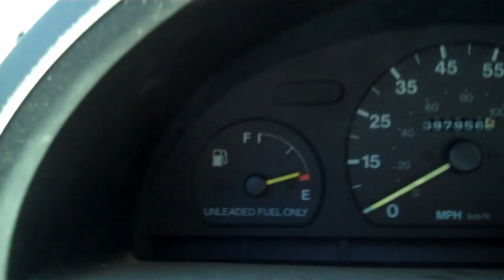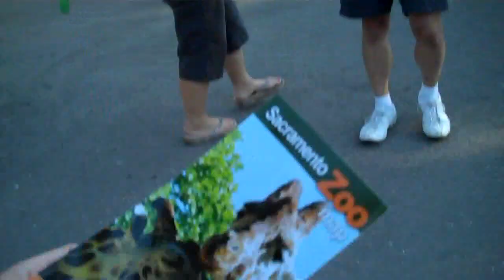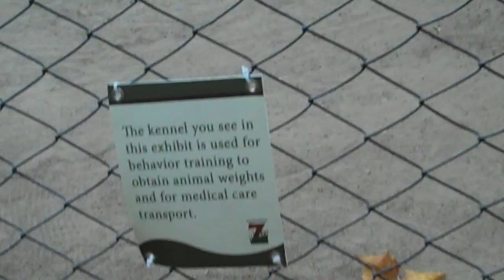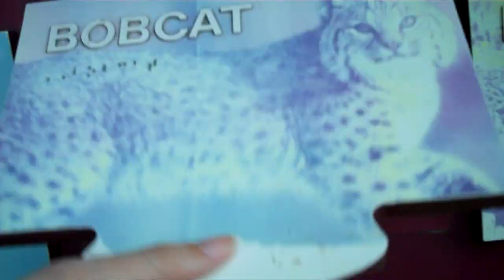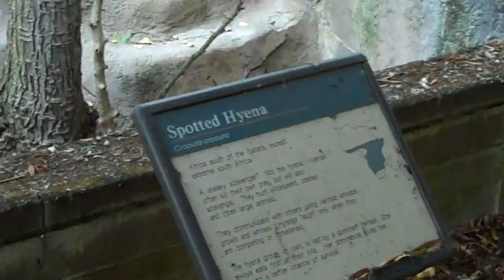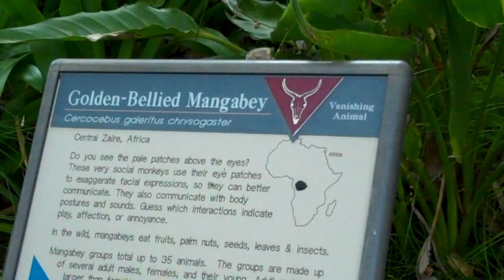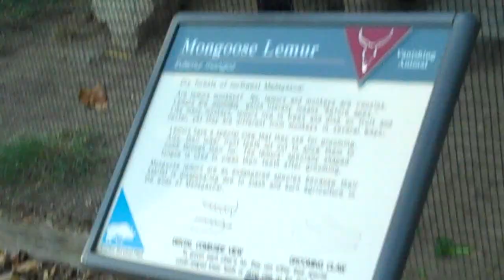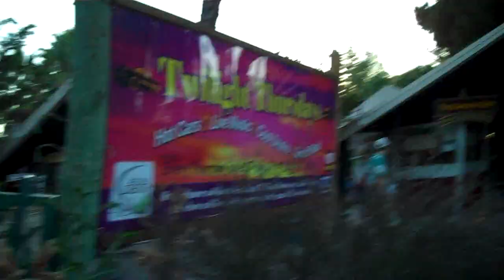Hot Rods At The Sacramento Zoo 7-29-10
Hot Rods and animals=AWESOME!!!